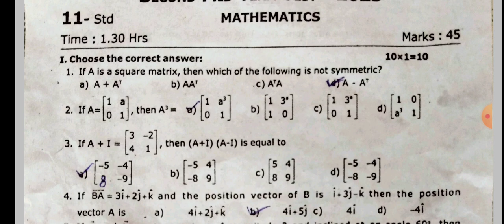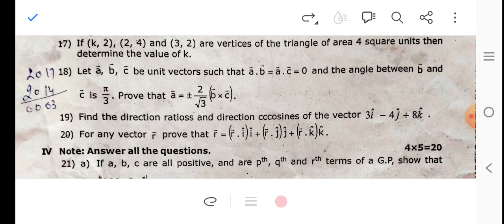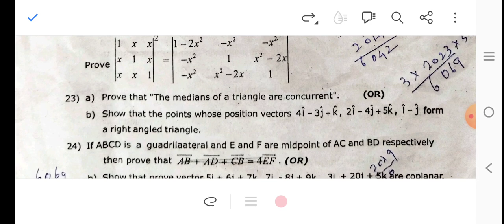11th Standard||Mathematics||Second midterm exam-2023||Question paper and answer key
12thStandard||Mathematics||Secondmidtermexam2023||Question paper and answerkey